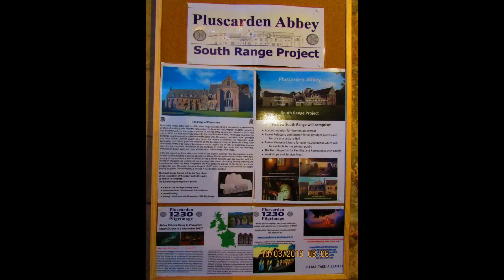Nhật ký Pluscarden-bốn mùa yêu thương